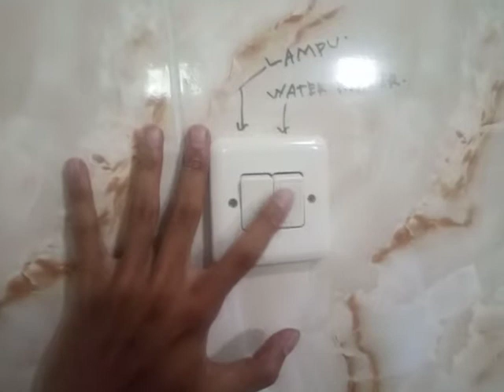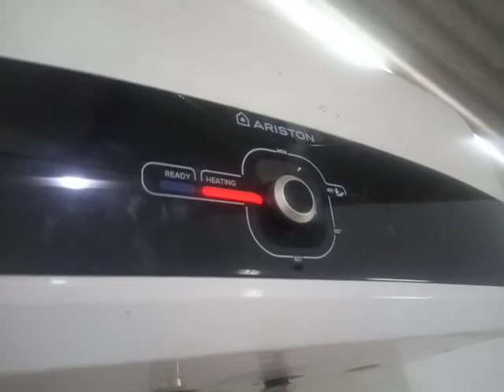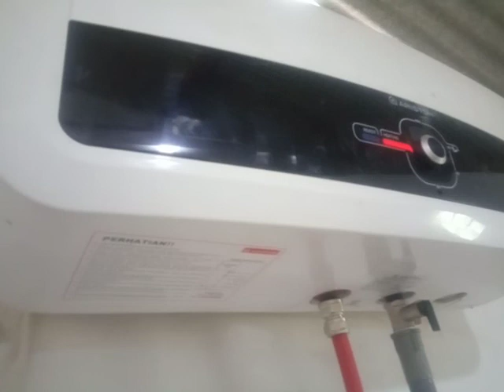water heater ariston- cara pasang instalasi tanpa bobok beton water heater Ariston.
berikut ini kami merangkum sebuah video bagaimana cara pemasangan water heater ariston,tanpa bobok tembok .

cara pemasangan simple dan mudah di aplikasikan di segala Medan.

cocok buat rumah kantor gedung apartemen dll